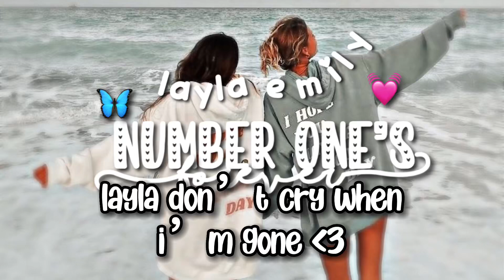for all my ibfs 💓☝️ *pinned*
ily all so much, tysm for all the memories.